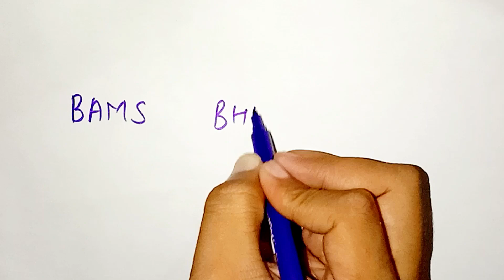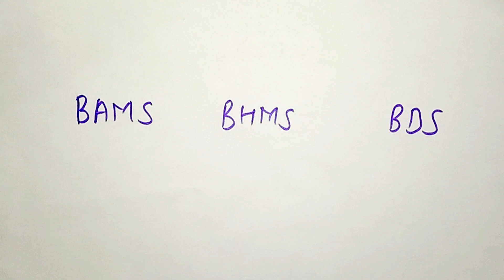Best Career Options Other Than MBBS || BAMS BHMS BDS Best Medical Courses 🔥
high salary career options other than MBBS
all about BAMS
best medical courses for biology students
best medical courses for PCB students
high salary career options for biology students
high salary medical Courses
best medical courses to become a doctor other than MBBS